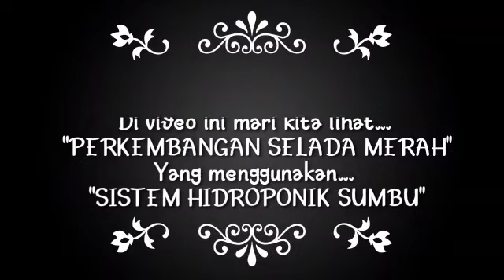UPDATE SELADA MERAH SISTEM SUMBU DI BOTOL BEKAS.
Assalamualaikum sahabat,di video kali ini saya akan update tanaman selada merah yg saya tanam di botol bekas dengan sistem hidroponik sumbu dan alhamdulillah perkembangan nya sangat bagus,walau pun  hampir tiap hari di guyur hujan,semoga video ini bermanfaat,trus dukung channel saya dengan cara di like,share,komen dan subscribe terimakasih salam penuh keberkahan aamin.